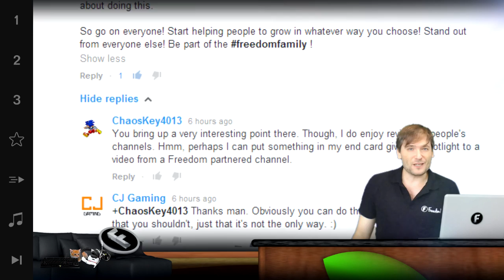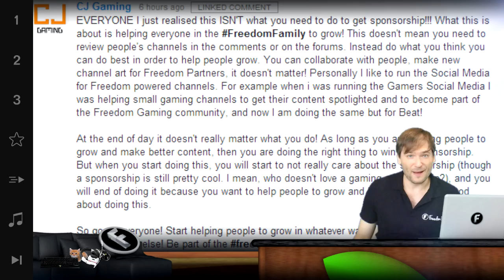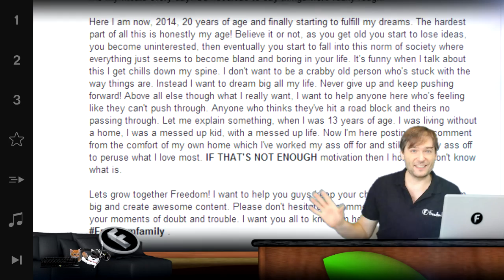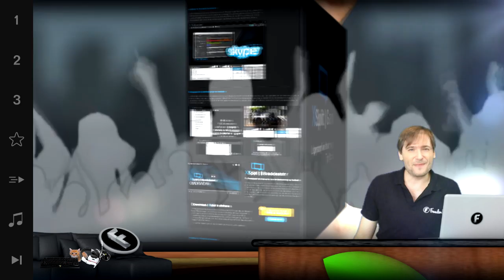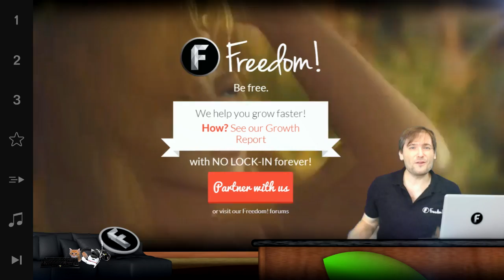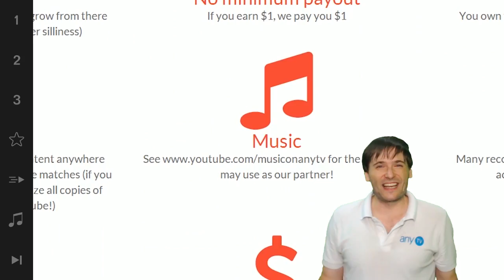★ $100k Day 8 - Personal story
On Day 8 of our $100,000 sponsorship for small channels - powered by Freedom! - we announce two new winners: CJ Gaming and Darksion!

▼ Freedom!

▼ Network

▼ XSplit

▼ Music